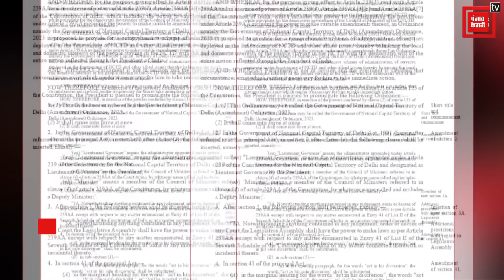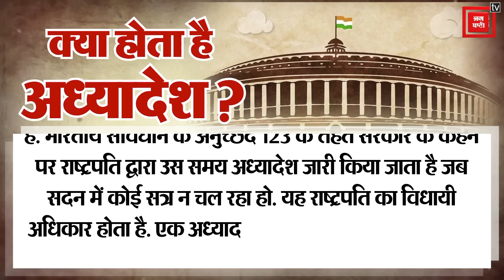जीती हुई बाजी कैसे हार गए Arvind Kejriwal?, अध्यादेश के बाद अब Delhi का बॉस कौन?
केंद्र सरकार ने दिल्ली के लिए नया अध्यादेश पारित किया है.. Delhi में अब ट्रांसफर-पोस्टिंग और विजलेंस के काम के लिए नेशनल कैपिटल सिविल सर्विसेज अथॉरिटी (NCCSP) गठित कर दी गई है... अब Delhigovt में ट्रांसफर-पोस्टिंग के लिए फैसला प्राधिकरण द्वारा लिया जाएगा...